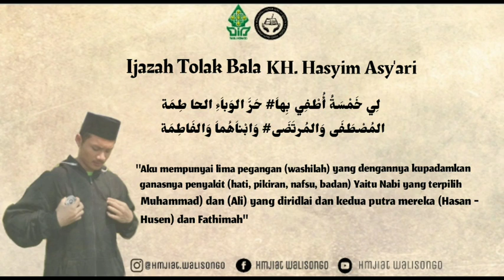IJAZAH TOLAK BALA (COVID-19). Kh. Hasyim Asy'Ari (Pelantun: Ilham Muzhoffar)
Ini ijazah KH. Hasyim Asy’ari bila menghadapi pagebluk penyakit. beliau berkisah bahwa dulu ketika menghadapi pagebluk penyakit yang bila pagi ada orang sakit maka sorenya meninggal. dan Kh. Hasyim Asy'ari mengijazahkan ini kepada Kh. Romli Rejoso dan KH. Wahhab Casbullah, semoga virus Corona yang menyebar di bumi ini segera berakhir sebelum datangnya bulang Ramadhan. supaya kita bisa Sholat trawih dengan tenang dan sholat jumat dia dakan kembaki.